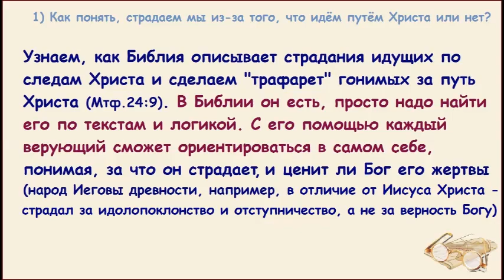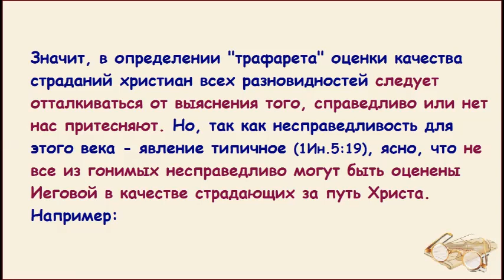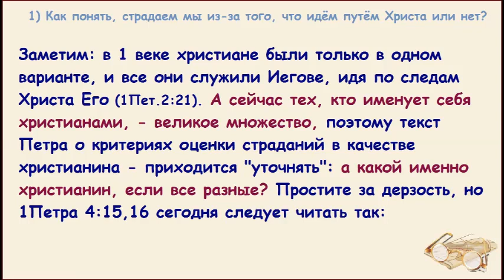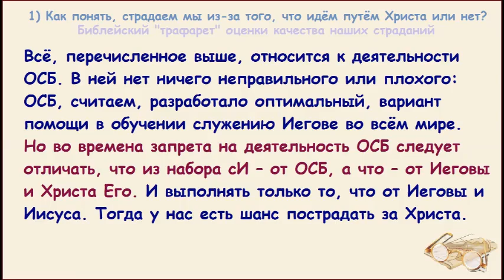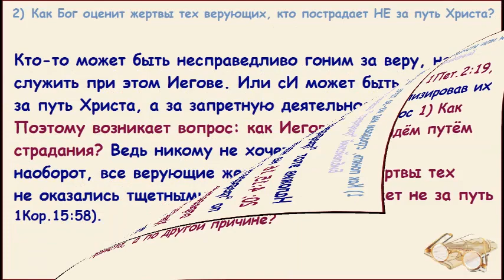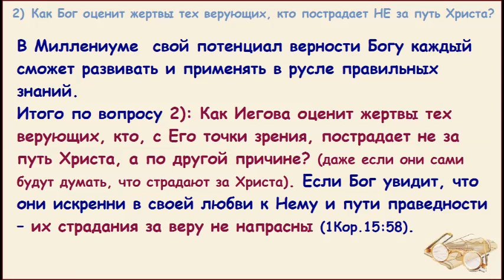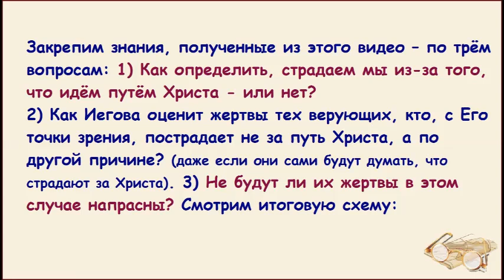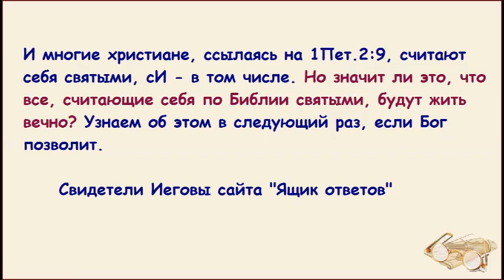1.43 Что означают страдания за путь Христа? Свидетели Иеговы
Предисловие: Это видео рассматривает значение страданий за путь Христа - в современности, когда поклонение Иегове восстановлено (Мих.4:1,2; Ис.2:2). Путь страданий за Христа в периоде великого отступничества со 2 в. до 20 в.н.э. (Ам.8:11,12) - не рассматриваем: в те времена, когда невозможно было узнать об истинном Боге, Иегове, и не было возможности свободно исследовать Писание - качество страданий каждого за отстаивание своих убеждений может оценить только Иегова.
Сегодня же есть возможность оценить с точки зрения Библии, - за что мы страдаем. Поэтому и появилась возможность сделать видео по этой теме.
В этом видео вы узнаете ответы на три вопроса:
1) Как определить, страдаем мы из-за того, что идём путём Христа — или нет?
2) Как Иегова оценит жертвы тех верующих, кто, с Его точки зрения, пострадает не за путь Христа, а по другой причине? (даже если они сами будут думать, что страдают за Христа).
3) Не будут ли их жертвы в этом случае напрасны?